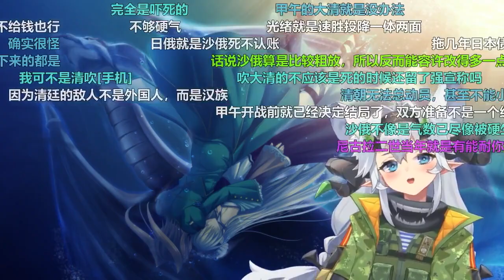双尾彗星直播聊天录像 去无声 2023年3月18日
录播转载，请支持原作者